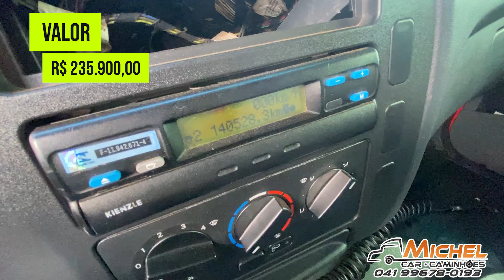CAMINHÃO ACCELO 1016 2013 SEGUNDO DONO E DE PARAR O TRANSITO NA MICHEL CAR!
Caminhão Mercedes-Benz Accelo 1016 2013
- Segundo dono
- 140km Original
- Carroceria 6,40mts nova
- Pneus Novos
Valor R$235.900,00

A MICHEL CAR é uma loja parceira do VENDA TRUCK, dispõe em seu estoque veículos documentados e legalizados para venda.

No INSTAGRAM: @autorfcuritiba (procure a foto do sorteio da calota, siga o regulamento e participe)